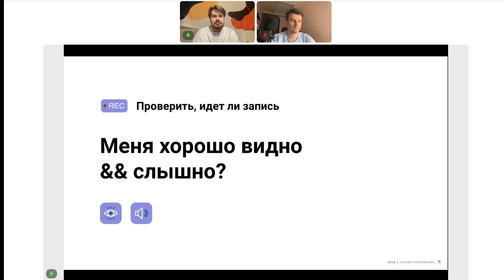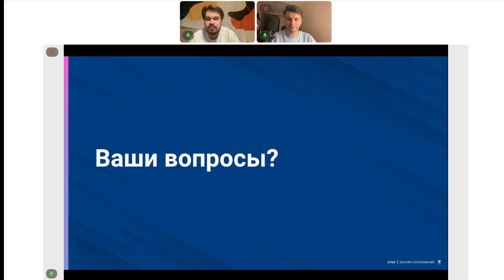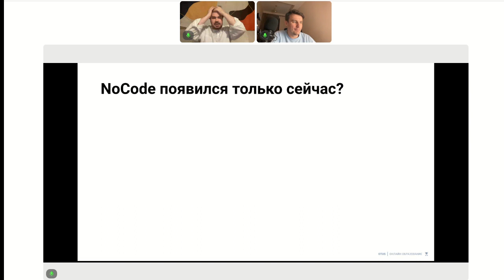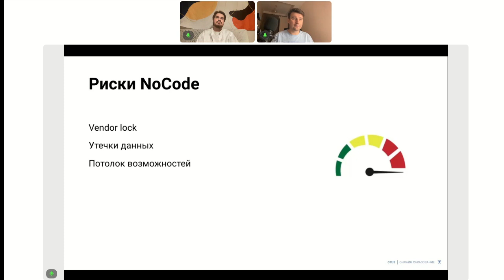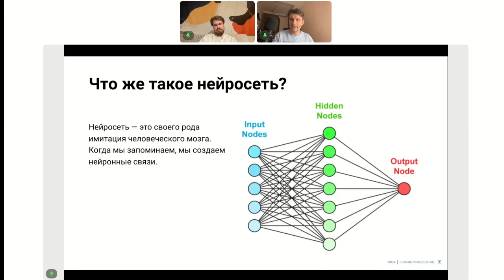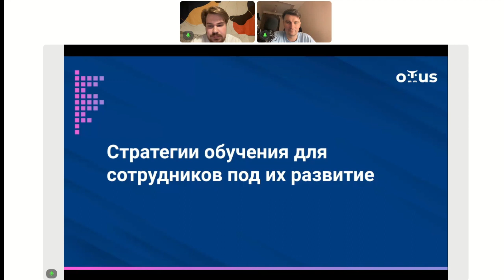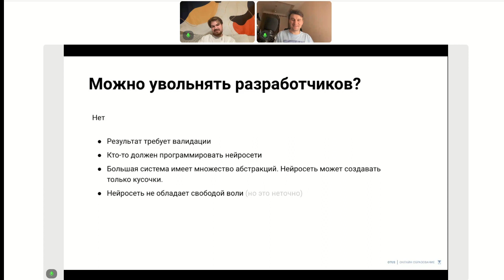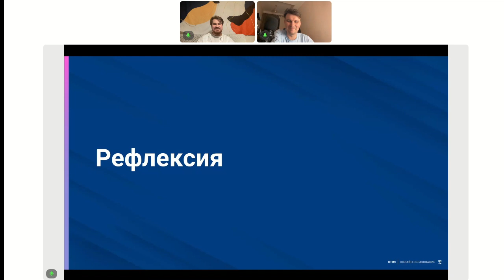Нейросети & NoCode VS разработчики. Кто победит?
Запланируйте обучение своих сотрудников на 2023 год уже сейчас! Оставьте заявку до 28 февраля и получите бесплатную консультацию от эксперта по развитию команды

Ажиотаж вокруг NoCode решений и нейросетей, в особенности ChatGPT, не стихает и только набирает обороты. Они сдают экзамены, пишут статьи, сценарии и код, а новости о том, что они вот-вот заменят всех, в том числе разработчиков, подхватывает огромное количество изданий и активно обсуждаются.
Но так ли это и что будет в IT? Именно это обсудим в эфире с Tech Unit Lead Авито, Александром Пряхиным, который прошел долгий путь от junior Developer до CTO.

Во время эфира, мы обсудим:
– Откуда пошли NoCode и нейросети
– Востребованность на рынке подобных решений – есть ли риски для инженеров
– За и против применения в продакшне – кейсы, когда нейросети могут быть полезны
В конце эфира мы посмотрим на то, как работает ChatGPT и как можно использовать её, развиваясь в IT.
OTUS рад предложить корпоративным клиентам как обучение IT-специалистов, так и помощь в подборе квалифицированного персонала.